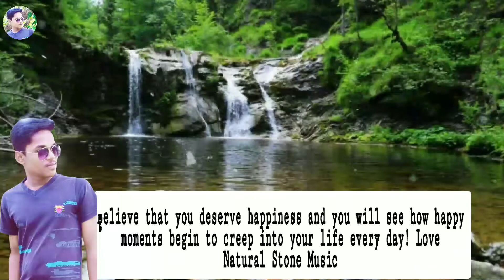Relaxing music for stress relief,clam Music, Meditation Music,Deep Sleep Music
Believe that you deserve happiness and you will see how happy moments begin to creep into your life every day! Love

I Hope you enjoying this videos

natural stone music relaxing music meditation music, instrument music calming music, soft music includes relaxing music piano music and flute music our instrument music can be used for relaxation, study background music meditation music, relaxing music or as music for stress let the peaceful, calming and soothing sounds help relax

Relaxing Music  Healing Music, Spa Music, Meditation Music, Sleep, Yoga, Study Music, Zen – Are you into meditation, just looking to relax or hoping to enjoy a yoga session to calming music or deep sleep music? (Natural stone Music- Relaxing music) and sleeping music is peaceful music that can be used for healing meditation, yoga music, soft music, massage music, relax music, or as study music. Because our calming music works as music therapy and uses meditation music and beautiful piano music, it is deeply soothing music that can be used as deep sleep music to make you sleepy. As such, it is ideal stress relief music and can therefore be used at home or in a spa for healing meditation in order to relax. Our calm music, enhanced with the soothing sounds of the piano, is sure to offer soothing relaxation.

Use this soothing music as relaxing music to sleep, relax and promote healing meditation and Zen. Achieve a state of Zen or Zen meditation by listening to NATURAL STONE MUSIC-RELAXING MUSIC piano music and relax as if you are listening to soft music in a spa. Our relaxing music is enhanced with piano music and can be used as peaceful music, Zen music, relax music or study music when you study. Our study music and work music act as concentration music, increasing focus during study sessions. As it can be used as stress relief music, you will find it is effective healing music and work music. This calm music makes perfect soft music for sleep therapy, lulling you into dreamland to the beautiful sounds of the piano. Piano music makes for wonderful sleeping music and can aid sleep meditation, meditation for anxiety, Zen meditation and yoga. This calm music can also be used as spa music or massage music when relaxing in a spa

Thanks for tuning in to our relaxing music for sleep and meditation! Introduce yourself to the Natural stone Music -Relaxing Music community in the comments and let us know where in the world you’re listening from. Enjoy this

Timestams

00:00 Relaxing Music
01:30 Study Music
02:40 Stress Relief Music
03:30 Meditation Music
04:30 calm Music
05:45 Deep Sleeping Music
06:00 piano Music
07:31 soft Music
08:40 Peacefmeditationmusicu.
09:30 Natural Stone Music
10:01 Relaxing Music
11:30 Meditation Music